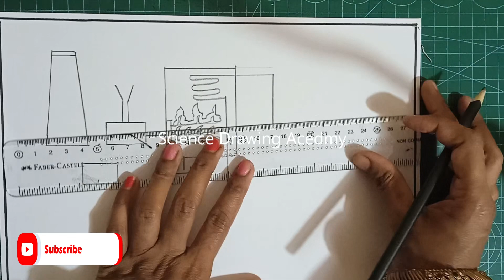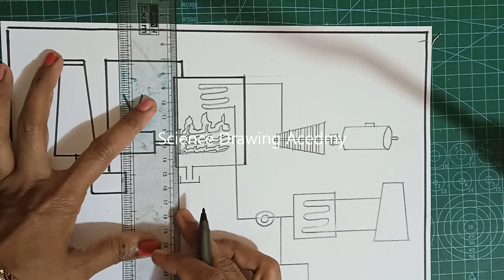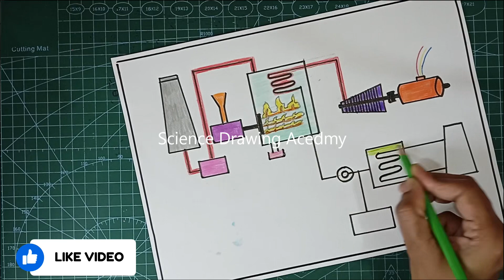thermal energy drawing - thermal electricity generation drawing - diy | science drawing academy